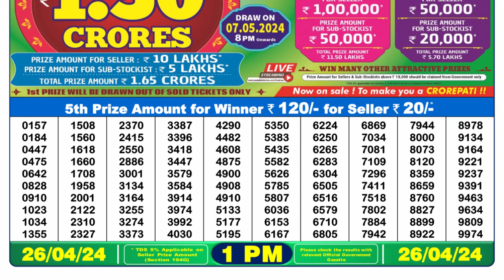Dear Lottery Sambad 1pm today 26.04.24 Nagaland State Lottery Result